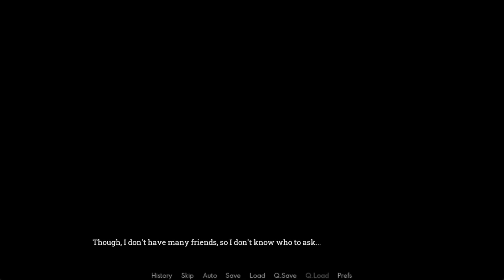My Mother Kyoko Gameplay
My Mother Kyoko

Creator: Azienda